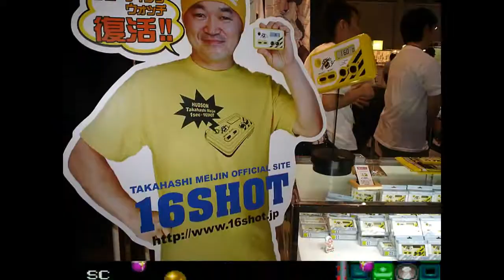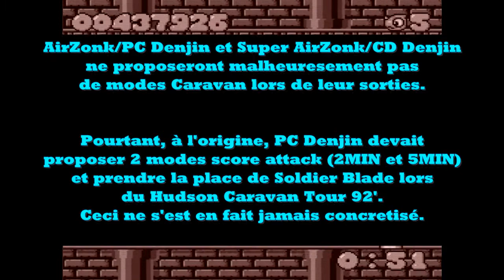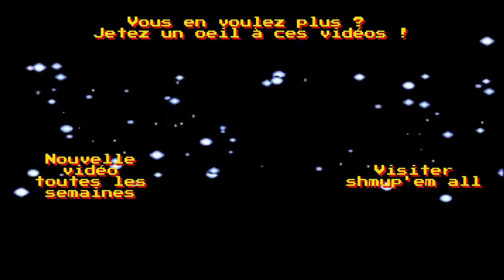Caravan Stage n°6A – Coryoon (Pc Engine)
Player : TOMaplan
Commentaires : TOMaplan
Montage : TOMaplan

Dans le genre Caravan Stage, le joueur sera confronté à un stage pensé pour une partie courte et intense, perle de level design, regorgeant de secrets, dans laquelle les possibilités de scoring sont légions ! Ainsi le but est simple : faire le plus de points possible dans un temps donné, conventionnellement 2 ou 5 minutes.
Ces quelques lignes ne peuvent évidemment définir dans l'ensemble les caractéristiques des caravan mais juste pour vous dire basiquement de quoi nous allons parler ici.

Rejoignez nous sur Shmupemall.com !